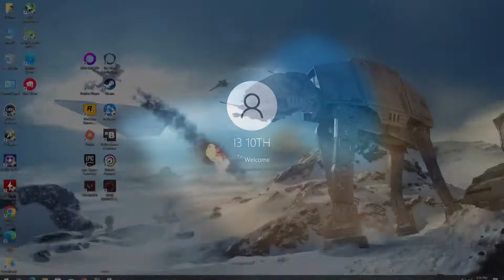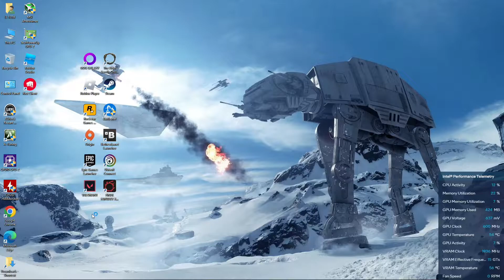Overwatch 2 - 1080p with the Intel Arc A380 6GB GDDR6 & Intel I3-10100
Gpu: Asrock Intel Arc A380 6GB GDDR6 OC (PCIE 3.0 , Resizable Bar Off & On)
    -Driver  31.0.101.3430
Mobo: Asrock H410M-HDV ; LGA 1200
Ram: G.Skill 16GB DDR4 2666MHZ (Dual Channel)
Drives: 1TB SATA SSD + 2TB SATA HD
Case: Rosewill FBM-X2
PSU: 600w Raidmax vortex
OS: Windows 10 Pro.
Res: 1080p
Settings: High